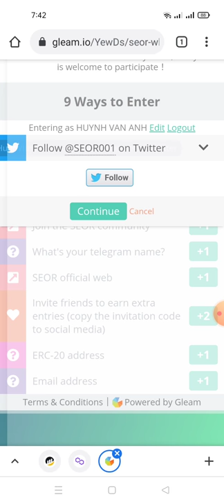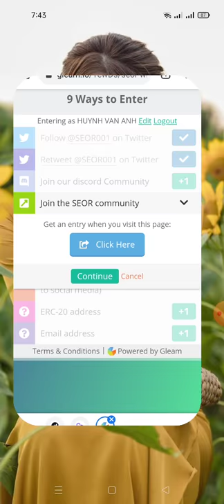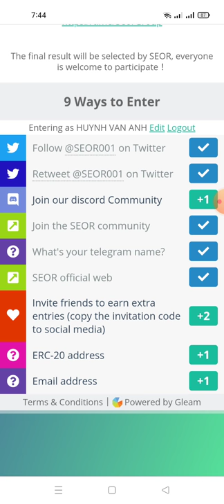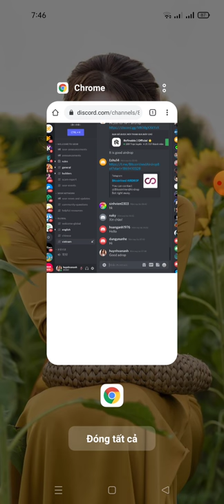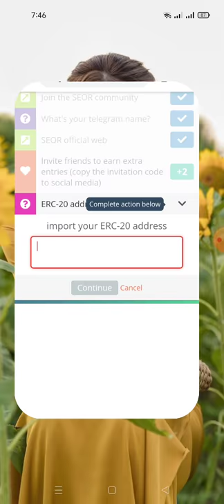hướng dẫn ăn chia 80,000$ SEOR -Seal Orcale Public Beta Whitelist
Link ĐK dưới phần bình luận nhé ae hoặc trong telegram này nhé ae